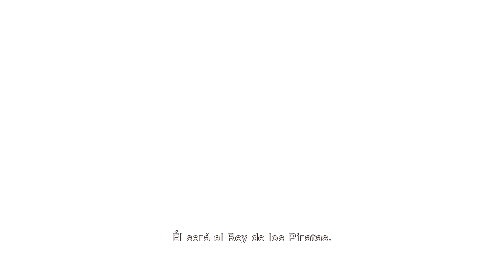One Piece Burning Blood |Episodio Ace| "La Respuesta"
Luffy, Ace, Shirohige y Akainu. 4 de los principales protagonistas de la gran guerra que se libro en Marineford y que dio lugar a la nueva era de los piratas. El resultado de esta batalla cambiara el curso del mundo, para bien o para mal el fuego de la vida calienta mas que nunca…
El primer One Piece de Spike Chunsoft y han pasado la prueba con nota. El modo historia “Guerra Suprema” la verdad es... que se queda muy corto y sobretodo no aporta nada nuevo al estar ya muy visto. Pero en lo que se refiere a la jugabilidad es una pasada, mas de 40 luchadores muy diferentes y muchos mas como apoyo, un buen control, fácil de empezar difícil de dominar… En resumen estoy pero que muy feliz, y no me puedo olvidarme de los graficos. De 10, muy bien recreados y a la altura del anime pero con el toque especial de Spike Chunsoft. El juegazo de lucha que tanto se merece One Piece por fin ha llegado y como únicos contras que le veo: el irrisorio modo historia y que por desgracia no están todos los luchadores de One Piece (se que esto es imposible pero por pedir que no quede XD)